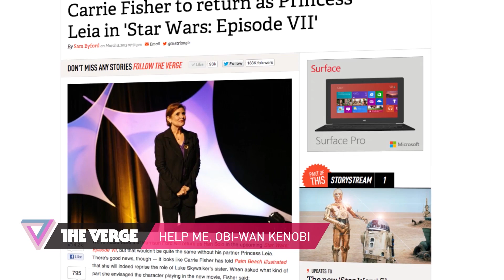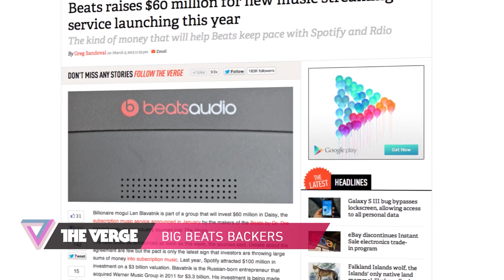EU fines Microsoft, Princess Leia, and more - 90 Seconds on The Verge: Wednesday, March 6th, 2013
I'm talking but the words are not my own. My mouth is moving, but what's being expressed is not my initial expression. It's a vocalized form of human communication but the soliloquy is penned by another. This must be what muppets feel like. Sort of. More from The Verge: